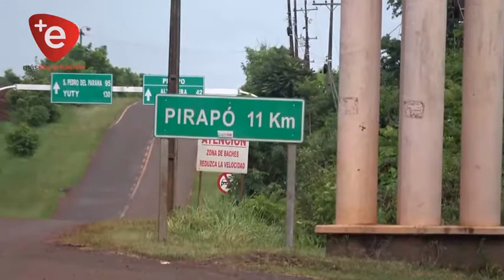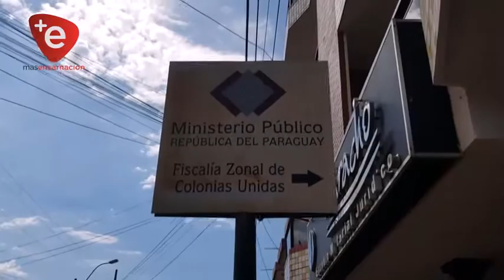CAPTURAN A OTRO SUP. AUTOR DE ASALTOS EN BELLA VISTA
Tras un operativo de búsqueda y vigilancia en una zona boscosa en el distrito de Bella Vista, agentes policiales lograron la captura de uno de los supuestos autores que asaltaron un comercio en la tarde de ayer en esa localidad donde dos delincuentes se alzaron con la suma de Gs. 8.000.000.